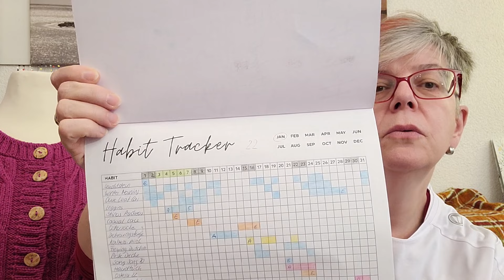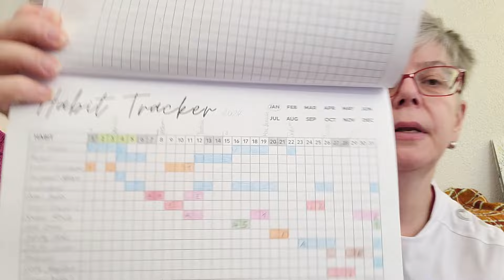158 Drawing Sweater mit Tipps, Kumo Sweater, Dehnungsfugen und MKal Decke und meine Motivation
Anleitung MKal Triangel Decke

E-Mail für Fragen, Anregungen etc